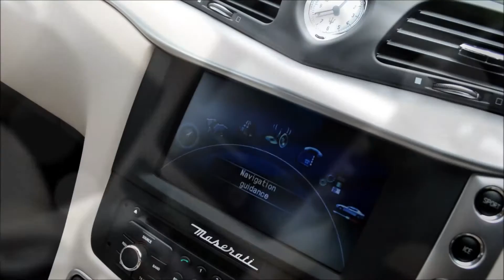Stunning V8 Maserati GranTurismo S Coupe - SOLD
Adaptive Vehicle Solutions Ltd have the pleasure in offering to you, this stunning Maserati GranTurismo S GTS finished in Blu Oceano for sale in Cardiff.